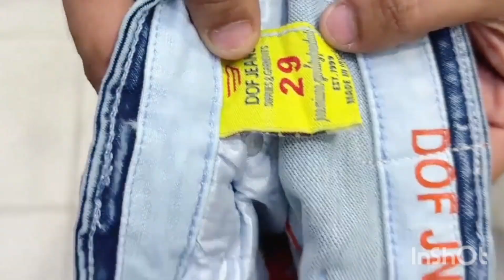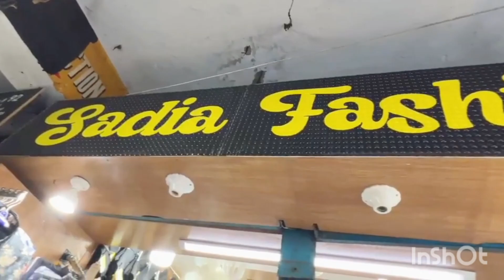উন্নত মানের জিন্স প্যান্ট ফরমাল প্যান্ট